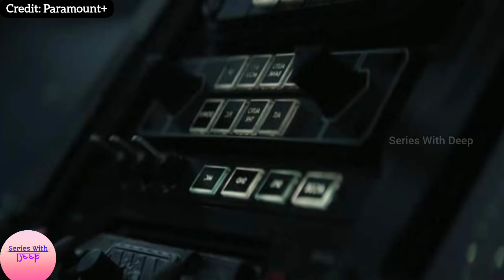Must-Watch Web Series: Halo Season 2 Episode 8 Summary Revealed | Final Episode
Best Web Series | Halo Season 2 Episode 8 Summary in Hindi/Urdu

Network: Paramount+

Executive producers: Kyle Killen, David Wiener, Kiki Wolfkill, Steven Spielberg, Darryl Frank, Justin Falvey, Bonnie Ross, Frank O'Connor, Steven Kane, Otto Bathurst, Toby Leslie, Scott Pennington, Gian Paolo Varani

Based on Halo by Xbox Game Studios

Developed by Kyle Killen, Steven Kane

Producers: Sheila Hockin, Charlotte Keating, Michael Armbruster

Production companies: Showtime Networks, 343 Industries, Amblin Television, Chapter Eleven, One Big Picture